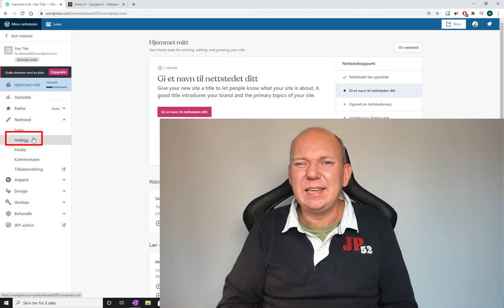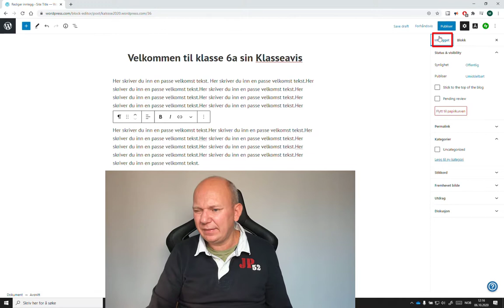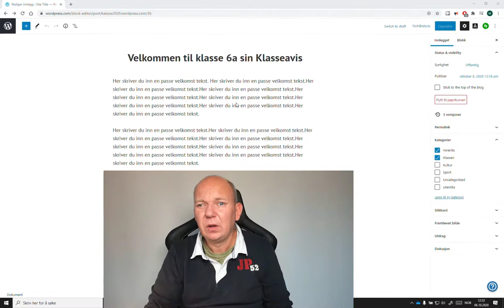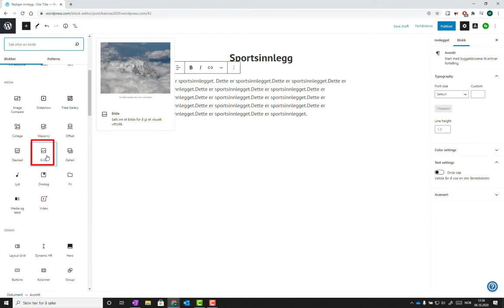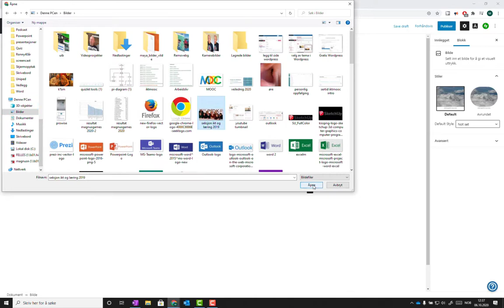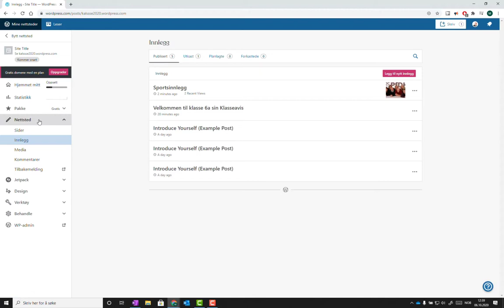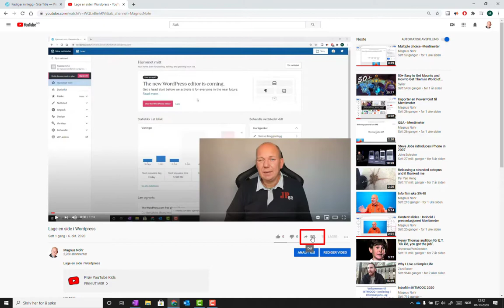Opprette blogginnlegg med Kategorier i Wordpress